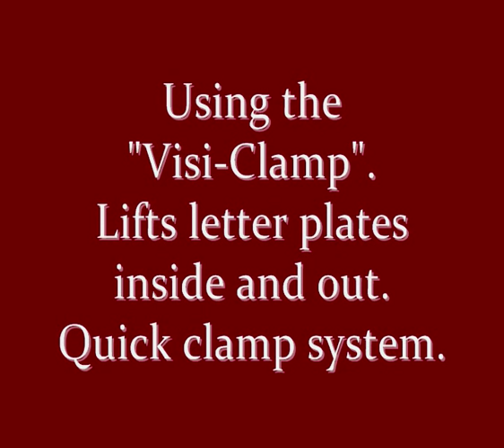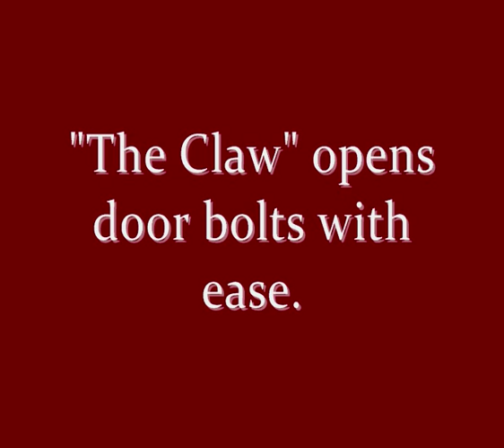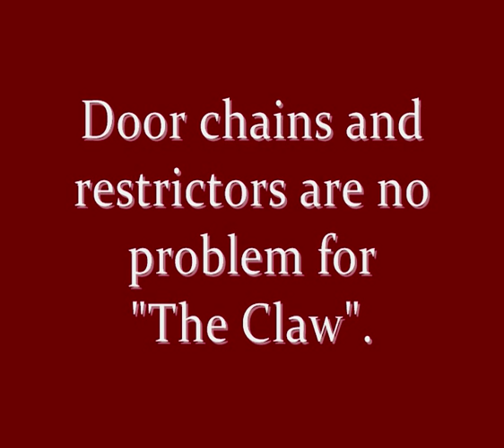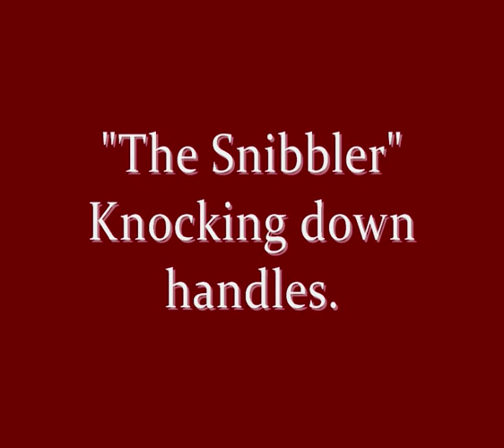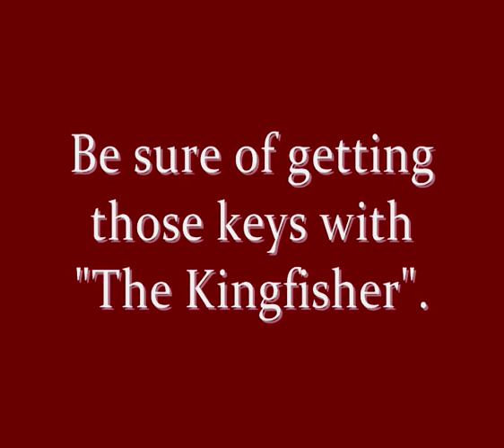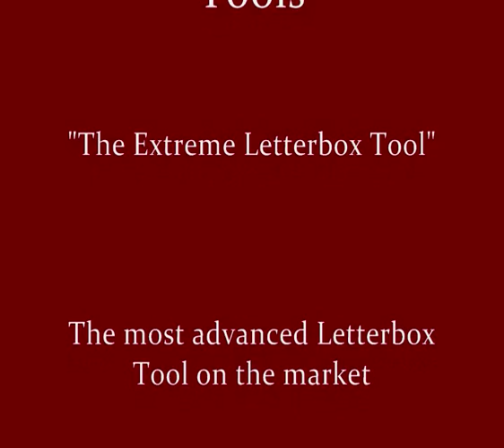Extreme Letterbox Tool for Locksmiths, Manufactured by Outside-In Lock Tools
Letterbox Tool. Acknowledged as being the finest Letterbox Tool on the market, the 'Extreme Letterbox Tool Kit' reaches over six feet in length, and is capable of opening thumbturns, nightlatches, door bolts and restrictors, door chains, retrieving keys, and many, more letterbox bypasses when customers are locked out. The connectors are metal, and use the unique 'SureLock' system which firmly locks sections together, allowing for more ridgidity and pulling, as well as pushing movements, with minimal flex. They may be adjusted up to 35mm between each section without the need to add more, though of course more sections may be added as required. Coming complete with the legendary 'Rattler' high-security letterbox tool handle for bypassing Security Plates, with its 'Registered Design' loop, it has rapidly become the first choice of the UKs top Warrant Locksmiths. The kit comes complete with a handy tool bag, and is proudly manufactured in the UK,